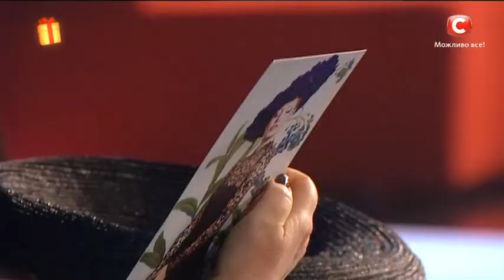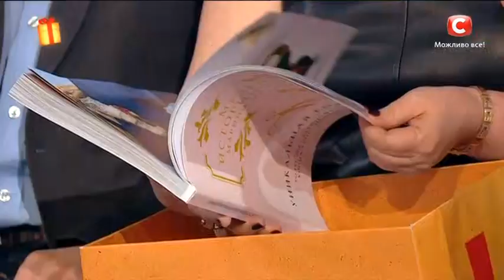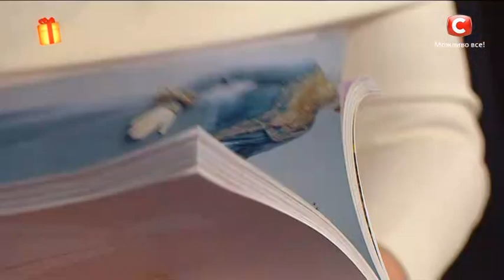Коллекционер нарядов получит подарок от британской королевы — Сюрприз, сюрприз! от 13.10.2017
Эта женщина просто без ума от различных красивых и соблазнительных платьев. Дома она собрала целую коллекцию украинских нарядов и продолжает ее пополнять. Проект Сюрприз, сюрприз! в выпуске 7 от 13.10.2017 решил подарить героине шляпку от модельера королевы Елизаветы и целый каталог всей коллекции ее прекрасных платьев.